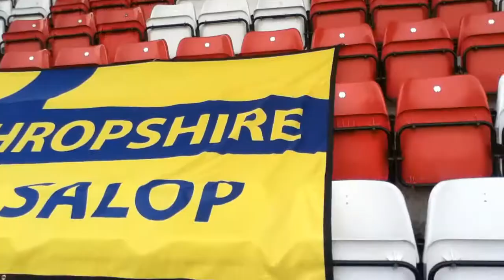SKY BET LEAGUE ONE: Stevanage v Shrewsbury | Shrewsbury v Walsall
Stevanage 1-3 Shrewsbury
30th of November 2013

Shrewsbury 0-1 Walsall
14th December 2013